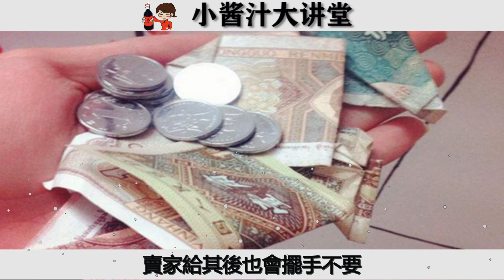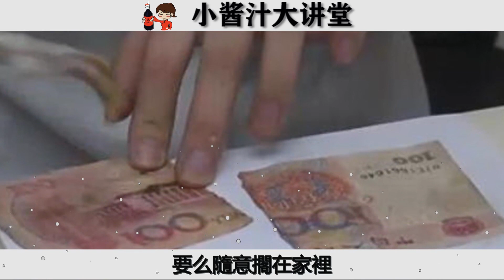風水大師說： 用這種錢包的人注定守不住財氣 ! 看完後，我終於明白了，怪不得我一直存不到錢